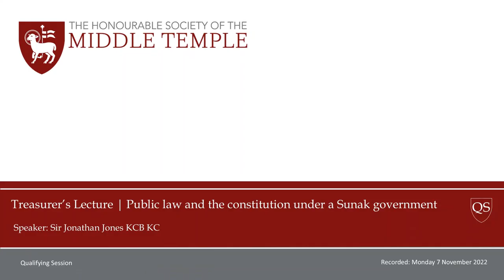Treasurer's Lecture 07 Nov 2022